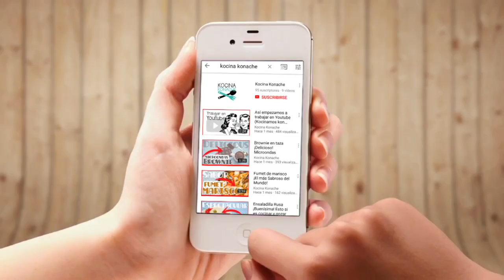Napolitanas De Jamon York Y Queso De Hojaldre Facil Y Rapido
Napolitanas de Jamon York y queso de hojaldre facil y rapido. Como hacer recetas con hojaldre, Hojaldre relleno jamon y queso. Rellenas. Las más faciles del Mundo!!! Una estupenda merienda que puedes preparar incluso con los más pequeños de la casa.

✅Micrófono que utilizo
✅Cámara que utilizo
Promoción 30 días GRATIS Amazon Prime aquí abajo:

▶ Ingredientes:

1 Masa de hojaldre
1 Huevo
Jamón York
Queso para fundir

✅Cada miércoles te sugerimos sencillas y sabrosas recetas que esperamos te sean de ayuda y sorprendas a los tuyos con nuevos sabores Konache!